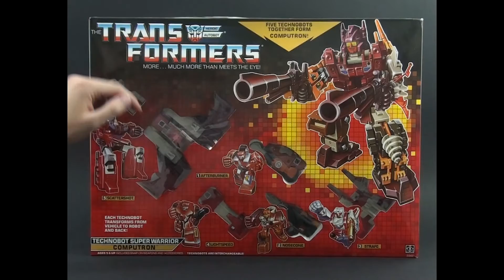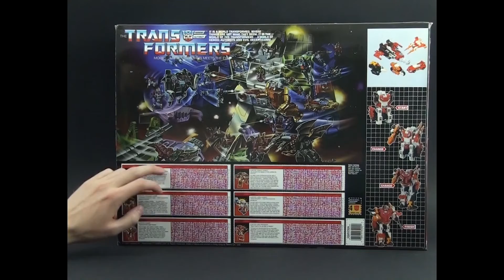Transformers G1 KO Computron Technoboty Monolog [PL]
Nieoficjalna reedycja mojego ulubionego combinera. Niedługo zostanie wydane także nowe wyobrażenie tej postaci w wersji Hasbro i Takara. Pudełko jest naprawdę imponujące i ładnie wygląda na półce.